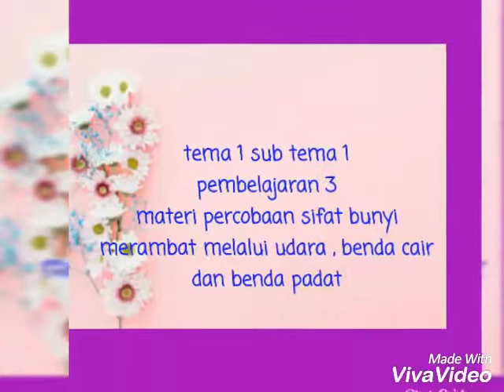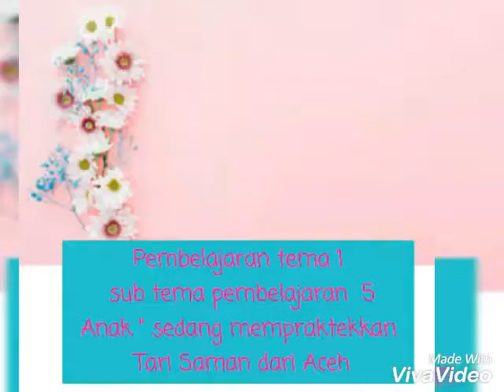9 Agustus 2018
Video dari Anas